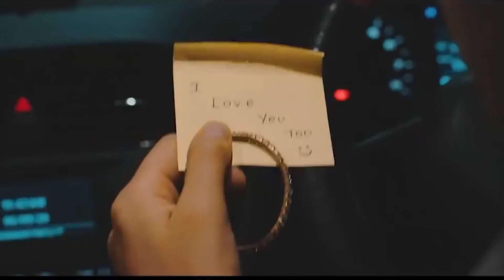Teri_Baat_Aur_Hai_-_Rohan_Mehra%2C_Mahima_Makwana.